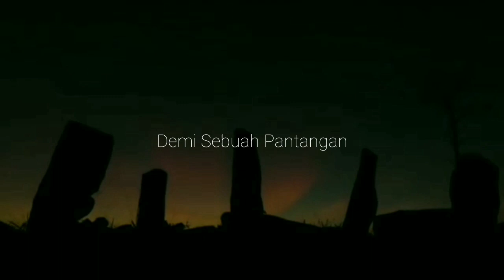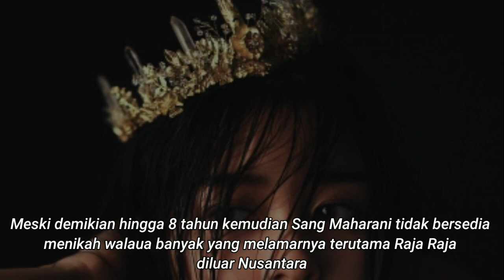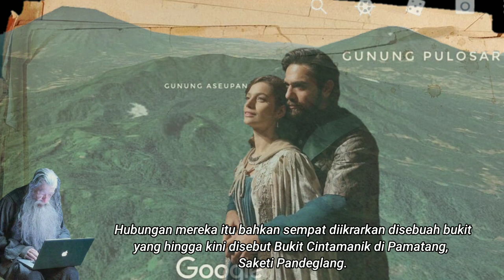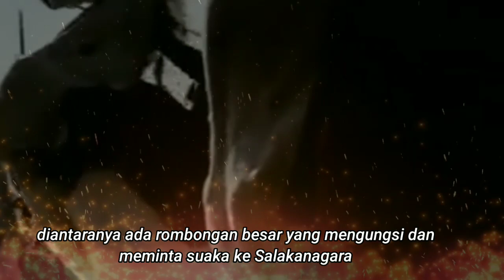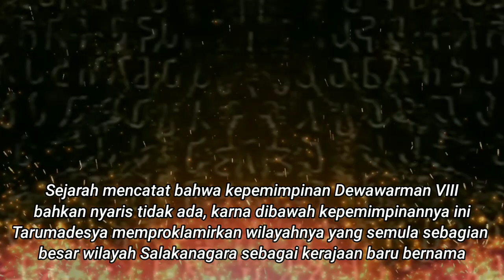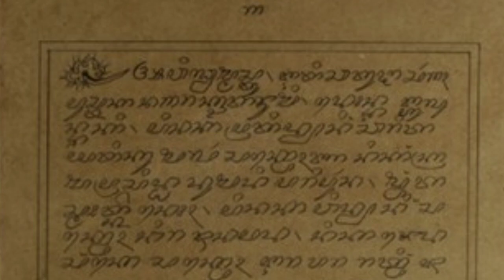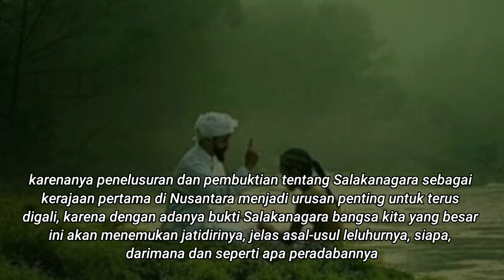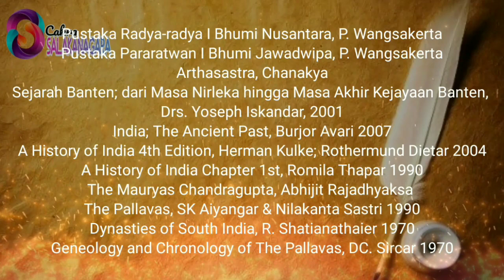Sirna | Dewawarman Salakanagara 5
Video ini adalah episode terakhir dari Dewawarman Salakanagara, menceritakan tentang beralihnya Salakanagara sebagai Kerajaan Pertama di Nusantara menjadi kerajaan bawahan Tarumanagara yang baru berdiri. Kisah ini terkait kisah Arcamanik atau Sphatikarnawa, Gajah Gumarang atau Skadamuka Jayasatru, Gandakasih dan Gajah Barunang atau Sang Krodamaruta. Terkait pula dengan dinasti Pallawa, Salankayana dan Samuderagupta di India.

Selamat menyaksikan